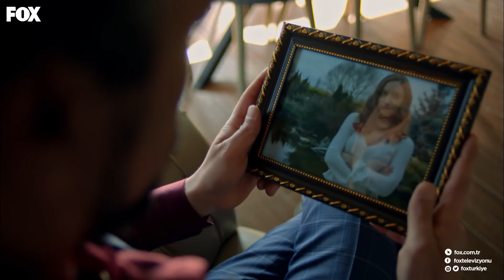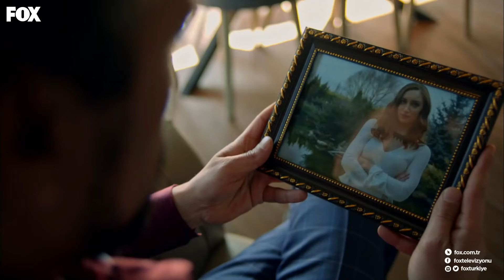Kılıç Timi'nin Cesur Askerleri 307. Bölüm - Savaşçı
Kılıç Timi teröristlere baskın yapıyor. ŞİMDİ ONLAR DÜŞÜNSÜN

YAPIM: LİMON YAPIM
YAPIMCI: HAYRİ ASLAN
YÖNETMEN: OSMAN TAŞÇI – ERAY KOÇAK
SENARYO: SÜLEYMAN ÇOBANOĞLU
UYGULAYICI YAPIMCI: AHMET BİRCAN